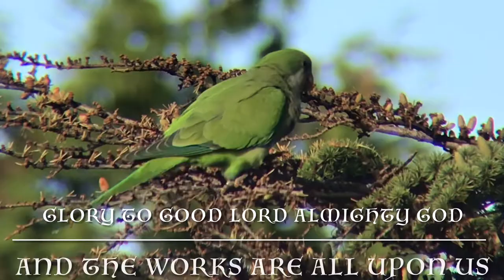Wild Quaker or Monk Parakeet taking supplements on nature NYC.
Monk Parakeets are native to South American Grasslands:
From Brazil,Argentina.

But if you’re looking in cities such as New York,Chicago,Portland(Oregon),
San Diego,Houston,Dallas,New Oreans,or Miami,where escapees
or release of this populations.